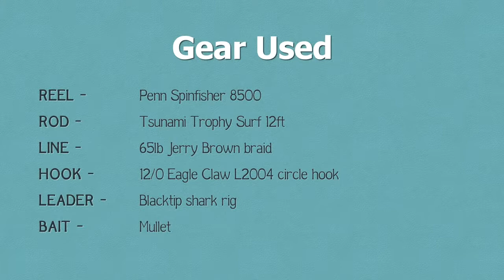Florida Tarpon from the Beach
Tarpon are one of the most exciting saltwater species to catch from the beach in Florida. Tarpon are difficult to catch, which makes them a trophy catch from the beach!

▬▬▬▬▬▬▬ Gear Used ▬▬▬▬▬▬▬

• Reel: Penn Spinfisher 8500
• Rod: Tsunami Trophy Surf 12ft
• Line: 65lb Jerry Brown braid
• Leader: Blacktip shark rig
• Hook: 12/0 Eagle Claw circle hook
• Bait: Mullet